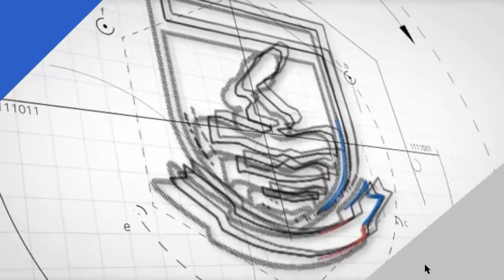Maths 7th Class (Exercise # 1.5) By | The Allied Education